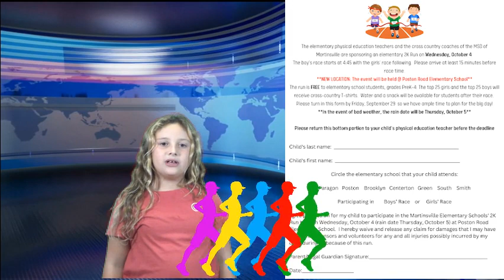What's Happening ep.3